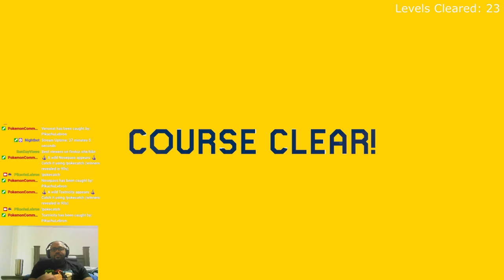Bowser Loses His Mind | Super Mario Maker 2 Expert S74 E3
Trying to clear my highscore of 107 in expert endless challenge in super mario maker 2.

Chapters:
0:00 - omedetou (Japanese)
1:34 - edio
4:32 - bowser goes nuts chapter 2
6:48 - time attack (30s) (Japanese)
8:45 - barco kopa 1-3
10:53 - speedrun (Japanese)
12:32 - 1HC --- Tricky Thromps Ruins
14:36 - speadrun 30 seg goomba time